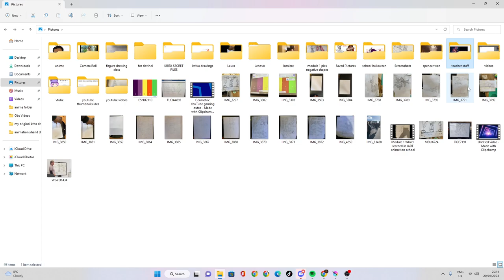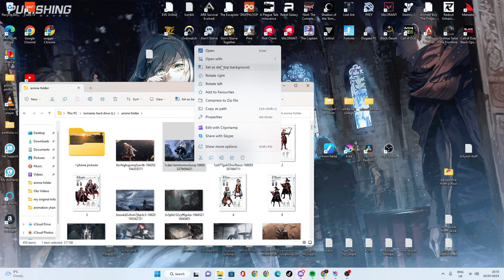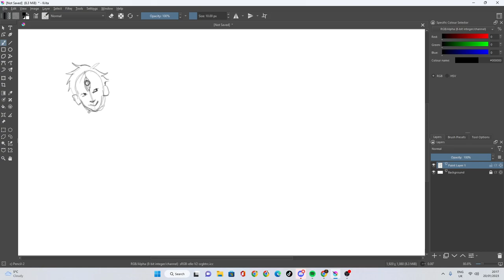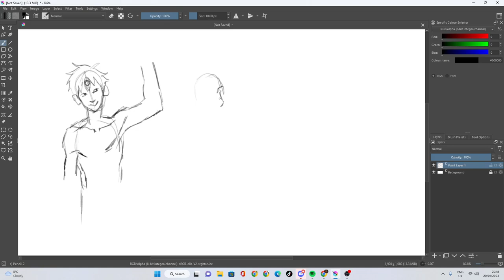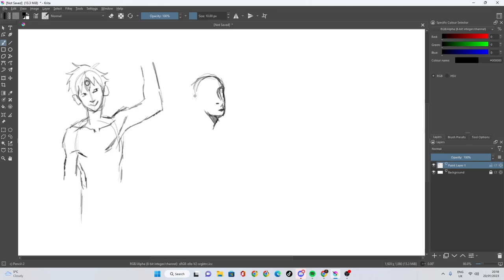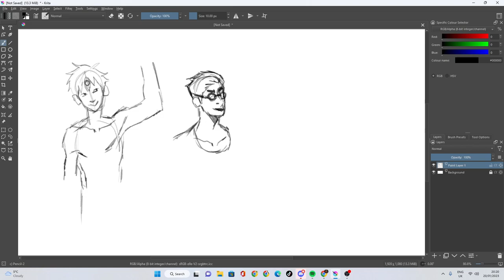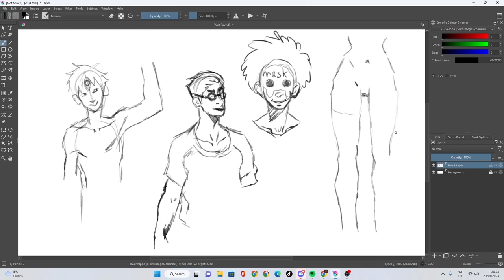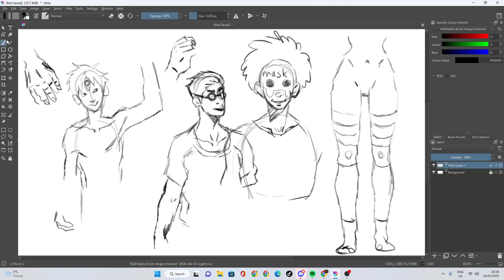random sketch 3